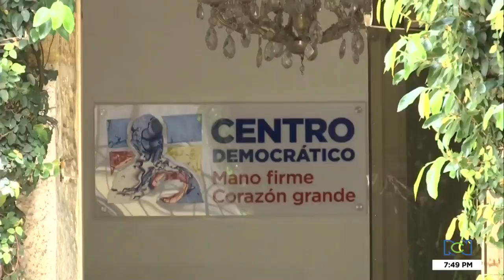Estas son las cartas que se barajan en la carrera por la Alcaldía de Bogotá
NoticiasRCN | Uno de los jugadores de la competencia por la Alcaldía Mayor se apartó de la contienda para ir por una Gobernación.